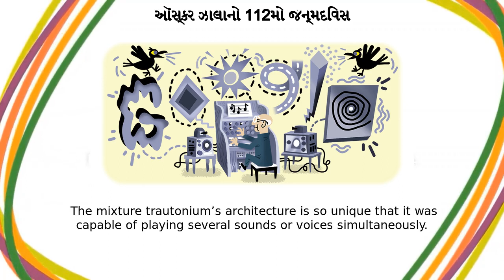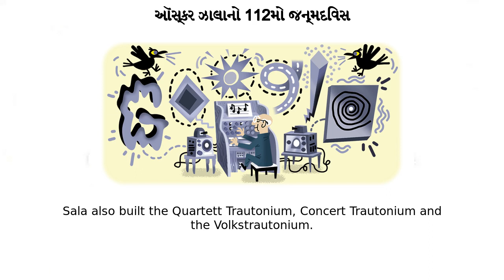ઑસ્કર ઝાલા | ઑસ્કર ઝાલાનો 112મો જન્મદિવસ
Google Doodle :
ઑસ્કર ઝાલાનો 112મો જન્મદિવસ

ઑસ્કર ઝાલા

Oskar Sala’s 112th birthday

oskar-salas-112th-birthday

ઑસ્કર ઝાલા

Today’s Doodle celebrates what would have been the 112th birthday of Oskar Sala, an innovative electronic music composer and physicist  Recognized for producing sound effects on a musical instrument called a mixture-trautonium, Salas electrified the world of television, radio and film Sala was born in Greiz, Germany, in 1910 and was immersed in music since birth  His mother was a singer and his father was an ophthalmologist with musical talent  At 14, Sala began creating compositions and songs for instruments like the violin and piano When Sala first heard a device called the trautonium, he became fascinated by the tonal possibilities and the technology the instrument offered  His life mission became mastering the trautonium and developing it further which inspired his studies in physics and composition at school This new focus led Sala to develop his own instrument called the mixture-trautonium  With his education as a composer and an electro-engineer, he created electronic music that set his style apart from others  The mixture-trautonium’s architecture is so unique that it was capable of playing several sounds or voices simultaneously From behind the door of a recording studio, Sala composed musical pieces and sound effects for many television, radio and movie productions, such as Rosemary (1959) and The Birds (1962)  The instrument created noises like bird cries, hammering and door and window slams Sala received several awards for his work—he gave many interviews, met numerous artists and was honored in radio broadcasts and movies  In 1995, he donated his original mixture-trautonium to the German Museum for Contemporary Technology Sala also built the Quartett-Trautonium, Concert Trautonium and the Volkstrautonium  His efforts in electronic music opened the field of subharmonics  With his dedication and creative energy, he became a one-man orchestra Happy birthday, Oskar Sala!Explore more about the life and work of German physicist, composer and pioneer of electronic music, Oskar Sala, with Google Arts & Culture Like, Share and Subscribe to Doodle Catalog